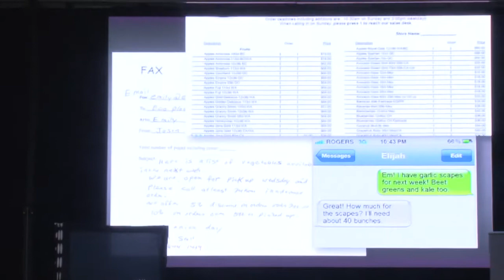Localmotive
VFF S14 finalist!